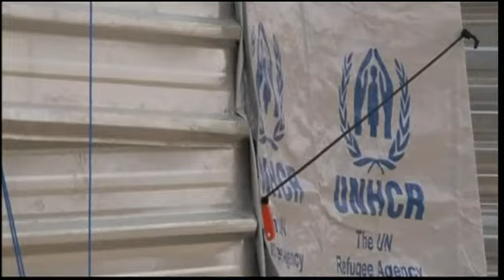Angelina Jolie revisits Syrian refugees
Eliyaa.Com